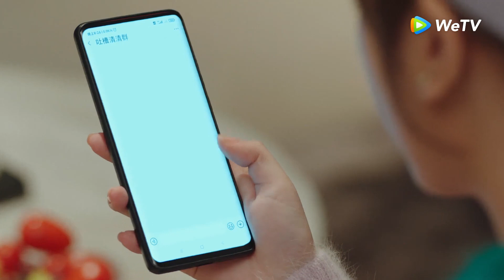يغضب منها لأنها لا تسمع كلامه مقطع من الحلقة 9 مسلسل مرحبا سيد جو ｜WeTV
اسم المسلسل : Hello Mr. Gu
الاسم العربي : مرحبا سيد جو
النوع : كوميدي، رومانسي، زواج مصلحة، مكتب عمل
عدد الحلقات : 30 حلقة
يرجى تحميل تطبيق القناة  لمشاهدة كل الحلقات
 تطبيق WeTV

القصة :
رئيس تنفيذي لديه رهاب الحشود عقد زواجه مع وريثة مفلسة بالصدفة. ومع شخصياتهم المختلفة يتصادمان في العديد من الأمور، لكنهم وقعوا في مصيدة الحب وعالجا جروح بعضهم .

أبطال الدراما :
Chen Jing Ke في دور Gu Nan Zhou
Yan Zhi Chao في دور Zhou Jian Qing
Guo Yun Qi في دور Zhou Zi Xuan
Zhu Dan Ni في دور Su You Xia

🔥مقاطع من أفضل المسلسلات 🔥